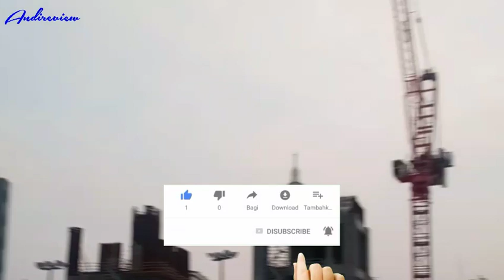Naik Haji 2018 || View Ka'bah Dari Lantai Paling Atas